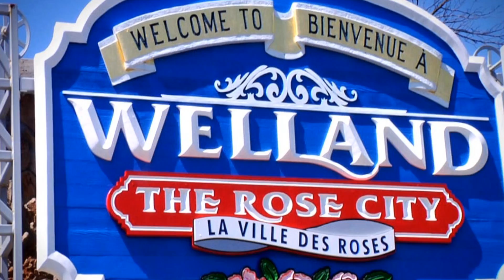Canoe Welland 2017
2017 Canadian Sprint Canoe Kayak Championships - August 22-26

CanoeWelland2017 will be the culmination of Canoe Kayak Canada’s summer racing schedule and will bring together approximately 1,800 athletes from coast to coast to vie for the title of national champion.

Championnats canadiens de canoë et kayak de vitesse de 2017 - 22 au 26 août

CanoeWelland2017 sera le point culminant des courses de l’été de Canoe Kayak Canada qui rassemblera environ 1 800 athlètes canadiens qui tenteront de se mériter le titre de champion canadien.